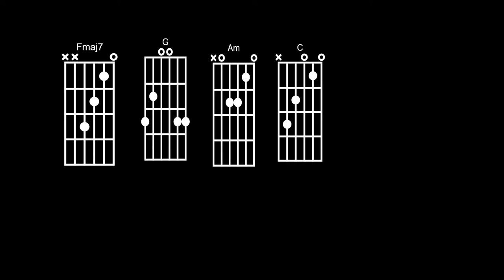Heat Lightning -MITSKI - LYRICS & CHORDS GUITAR TUTORIAL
Mitski - Heat Lightning - EASY  LYRICS  & CHORDS  GUITAR  TUTORIAL

 Ukalele, covers, piano, lyrics, bass cover, acoustic cover, karaoke, lesson,